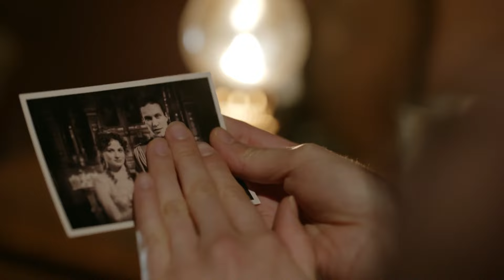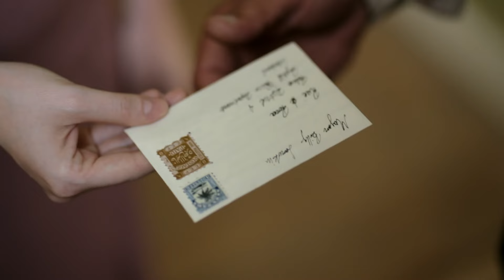Los Opuestos Se Atraen - Amor en Guerra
Los Opuestos Se Atraen - AMOR PARA SIEMPRE

Lista de Los Artistas:
Kurt Seyit Eminof: Kıvanç Tatlıtuğ
Shura - Alexandra Verjenskaya: Farah Zeynep Abdullah
Murka/Mürvet: Fahriye Evcen
Petro Borinsky: Birkan Sokullu
Celil Kamilof: Ushan Çakır
Mişa Sorokin: Berk Erçer
Valentina Verjenskaya: Seda Güven
Barones Lola: Aslı Orcan
Güzide: Elçin Sangu
Alya: Demet Özdemir

Producción: Ay Yapım
Director: Hilal Saral
Guión: Ece Yörenç